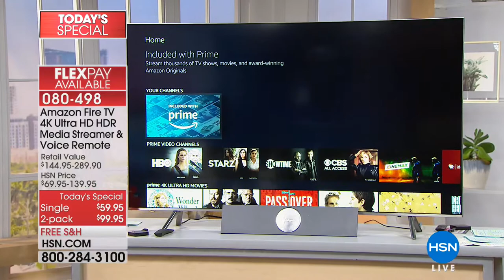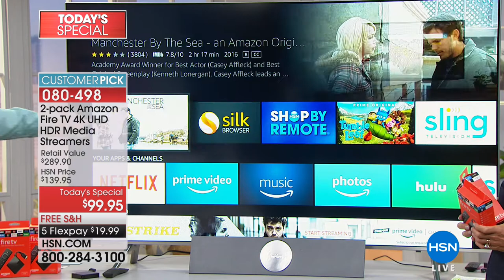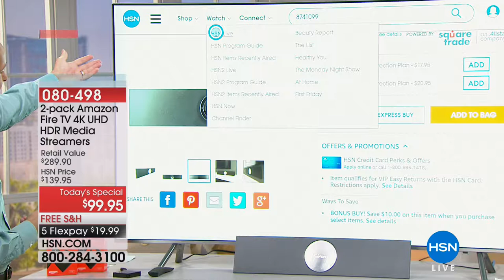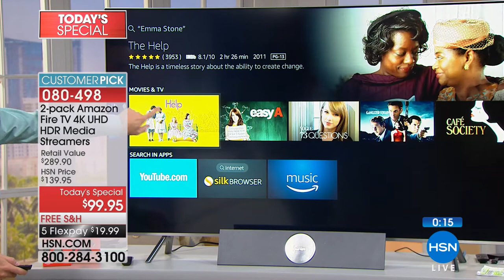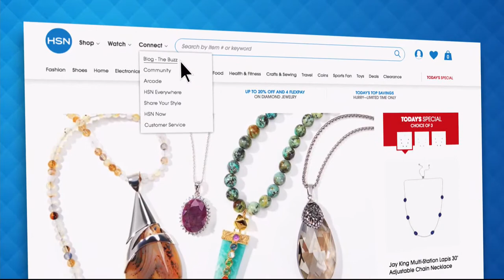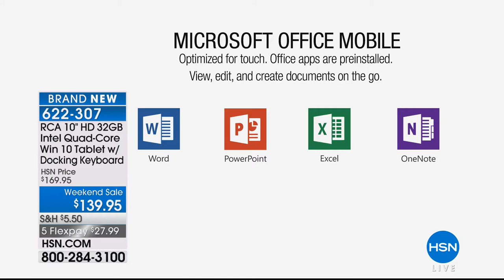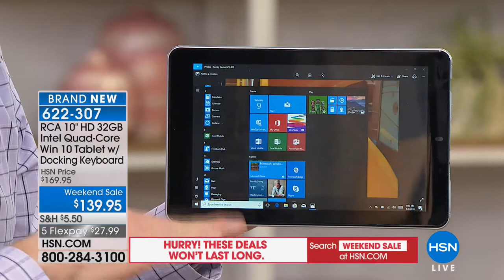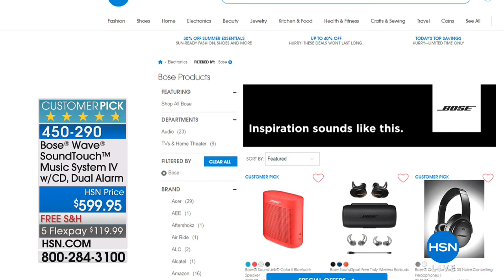HSN | Electronic Connection featuring Amazon 06.09.2018 - 09 AM